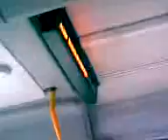De Blaa Omnibusser 4063 on board Volvo B7RLE/Säffle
From Birkerød to Ravnsnæsvej on linje 198